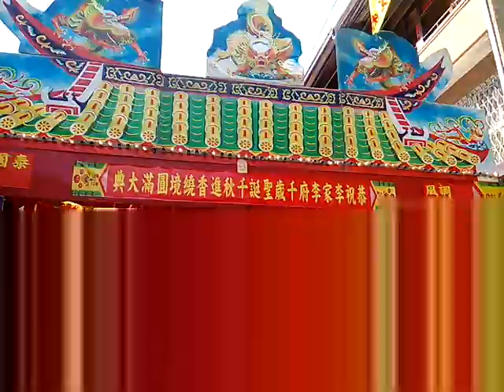VID 20180603新營王公廟同濟宮北邊的神壇廟會 140402